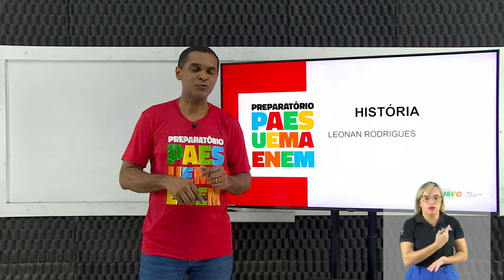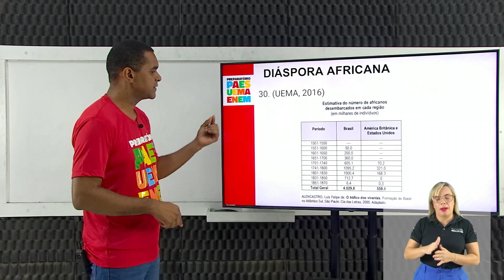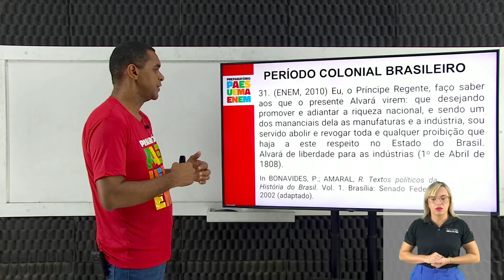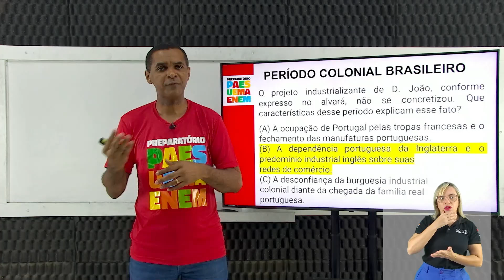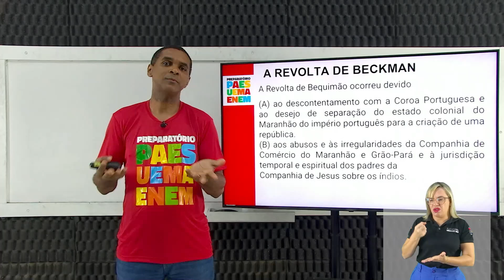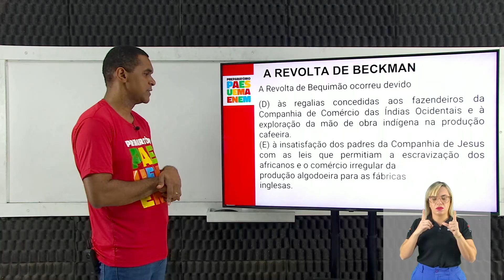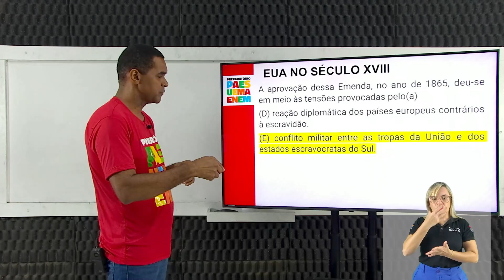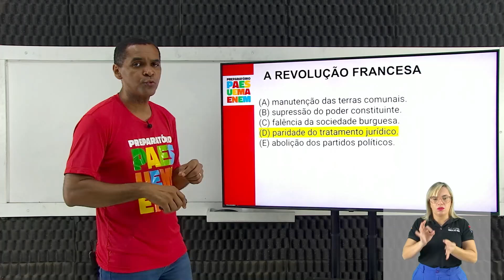HISTÓRIA - Diáspora Africana Período Colonial Brasileiro A Revolta de Beckman ...(30 a 35) - Leonan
Resolução de questões com Prof. Leonan Rodrigues sobre Diáspora Africana Período Colonial Brasileiro A Revolta de Beckman EUA no Século XVIII (30 à 35). Vamos acompanhar?_

00:00 - Início/Considerações
00:40 - Questão 30 - Fatores econômicos e demográficos ligados à escravização - (UEMA, 2016)
05:55 - Questão 31 - Projeto industrial de D. João no Brasil - (ENEM, 2010)
09:27 - Questão 32 - Crescimento populacional devido à mineração - (ENEM, 2016)
12:05 - Questão 33 - Revolta de Beckman - (UEMA, 2020)
16:44 - Questão 34 - E.U.A Século XVIII - (UEMA, 2015)
19:30 - Questão 35 - Revolução Francesa - (ENEM, 2020)